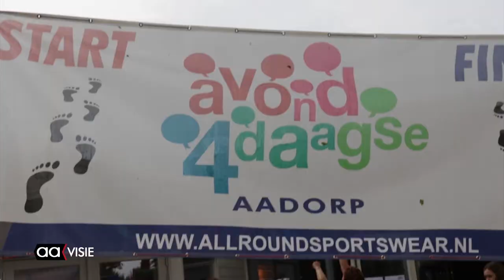Wandelvierdaagse Aadorp toch droog ten einde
De hevige buien waren tijdig verdreven en dus kon de laatste dag van de Aadorpse Wandelvierdaagse gewoon doorgang vinden. Met muzikale begeleiding van de Vriezenveense Harmonie gingen ongeveer 270 deelnemers  door de straten van het dorp.

Het bijzondere aan dit wandelevenement is de organisatie. Die bestaat namelijk uit drie Eveliens: Evelien Bijen, Evelien Wildeboer en Evelien Bos. Zij zorgen er elk jaar voor dat de wandelaars niets tekort komen.

De Avondvierdaagse was eigenlijk geen vierdaagse, omdat er op dinsdag niet gelopen kon worden vanwege het weer. Dat leek ook op de slotdag, donderdag, het geval, maar de hevige buien waren op tijd overgetrokken zodat er toch gewandeld kon worden.